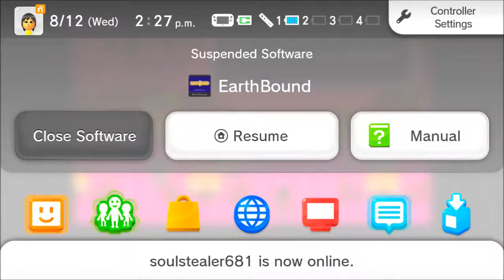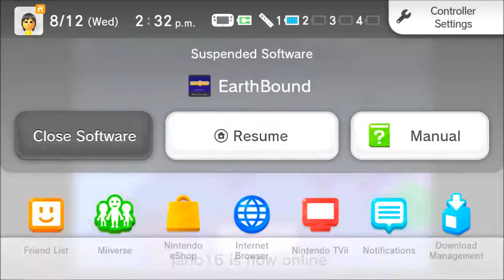Let's Play: Earthbound (BLIND) Part 17 "The Runaway Five!"